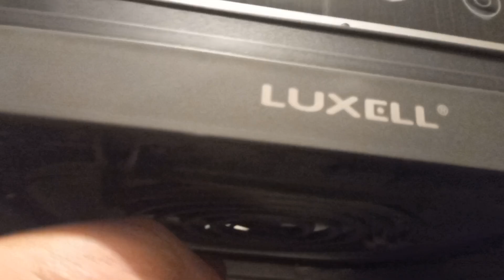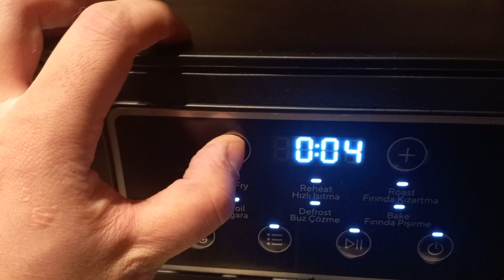Airfryer Temizliği Nasıl Yapılır ? Zorlu Yağ Lekelerine Pratik Çözüm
Airfryer Temizliği Nasıl Yapılır ? Airfryer temizliğini zorşu yağ lekelerini sürekli kullanımda nasıl kolay temizlenebileceği ve pratik şekilde uzun ömürlü kullanıma sahip olacağını sizlere anlattım